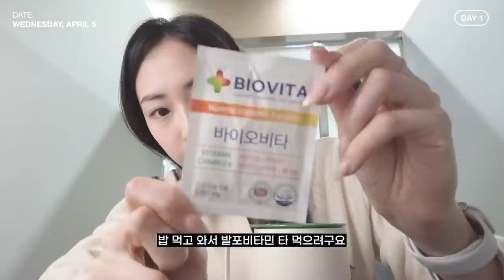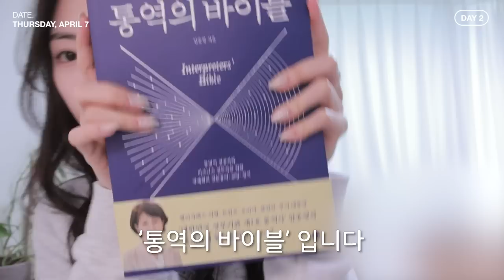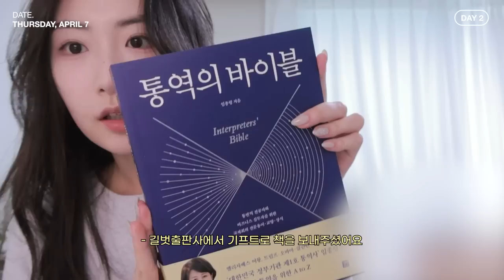(Eng) 𝐒𝐭𝐮𝐝𝐞𝐧𝐭 𝐃𝐢𝐚𝐫𝐢𝐞𝐬 | 몸살감기로 죽었다 살아난 대학원 일상, 공부 브이로그, 이제 건강지킴이의 삶을 살자, 입맛이 돌아왔다..!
💡링글은 현재 대학(원)생 특별 할인 진행중!
[이벤트 혜택 ]
대학(원)생 4명이 모이기만 해도, 전원 링글 40분/20분 12회 수업권 40% 할인 🤝
총 18만원 상당의 당일 수업권 3회 증정 🎁
10년 이상의 경력을 가진 링글팀 리더들에게 듣는 커리어 상담 제공 🧑‍💻
📌 참여 대상 : 선착순 240개 한정, 영어 공부가 필요한 대학생 / 대학원생 누구나
⏰ 신년 프로모션 진행 기간 : 23.03.02(목) - 03.30(목)
▶️ 이벤트 혜택 바로 확인하기!

💡링글- ‘고나윤’ 추천코드
코드로 가입하실 경우 추천인에게는 40분 수업권 최대 3개까지 드리고, 추천을 받아 가입하신 분들은 50,000포인트의 할인을 받으실 수 있습니다!

DAY1
잠옷- 에블린
상의 - 정보없음

상의- 꼼데가르송

MUSIC @dani_hz